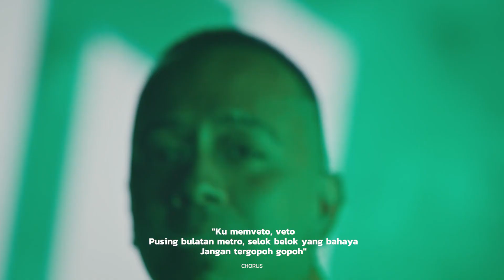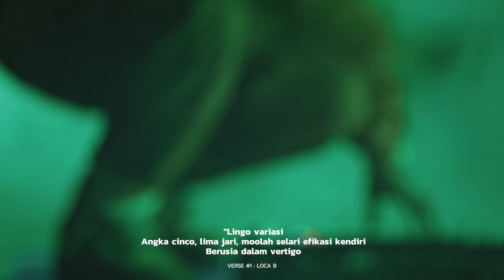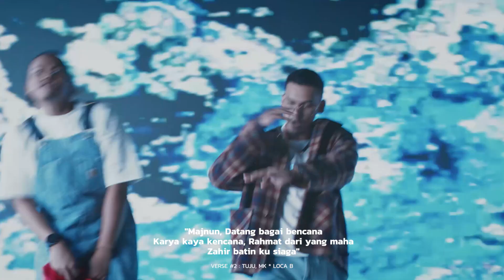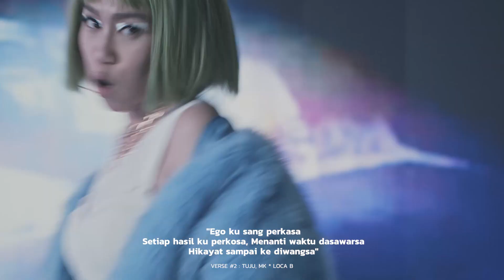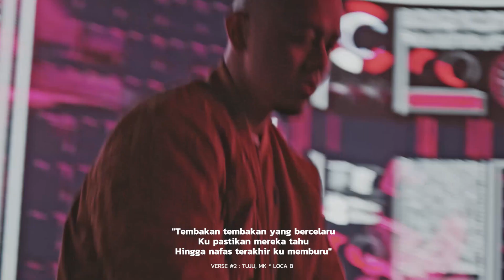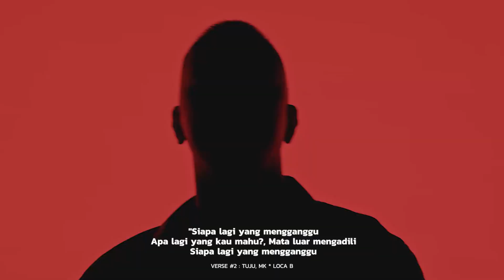VETO Breakdown Part 2 (Decoding Lyrics With MK & TUJULOCA)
Nirmala? Majnun? Cinco? Watch now as we go through with MK & Tujuloca decoding the bars on VETO!

Follow DJ CZA!

Follow TUJULOCA!

Follow MK!

Follow Def Jam Malaysia!